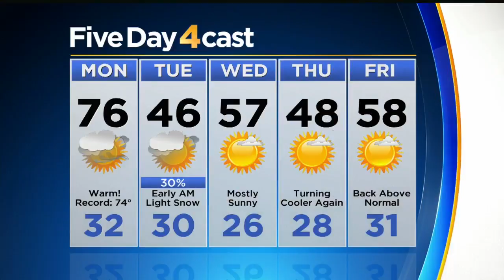More Record Heat!